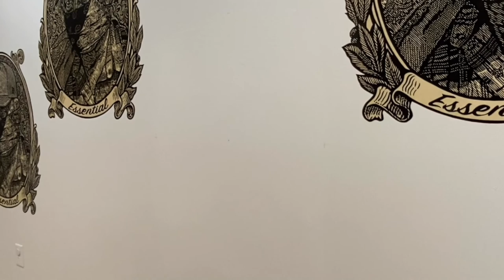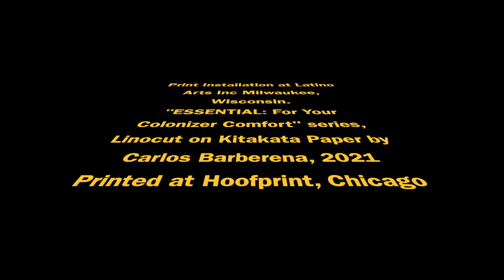"Essential" Print Installation by Carlos Barberena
Linocut on Kitakata Paper, 2021.
"ESSENTIAL: For Your Colonizer Comfort" series
Print Installation at Latino Arts Inc, Milwaukee, WI. USA